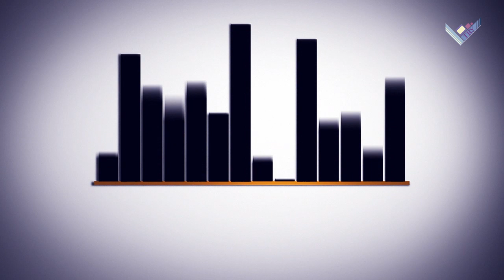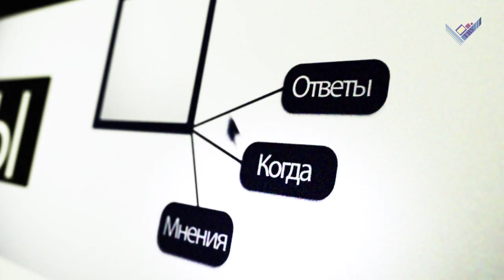ВОПРОС ДНЯ. Первокурсники